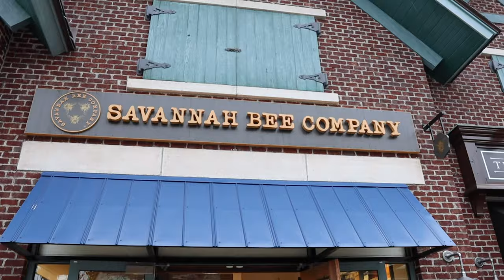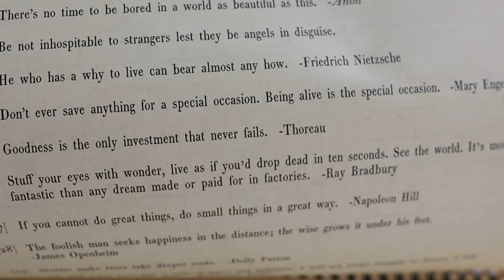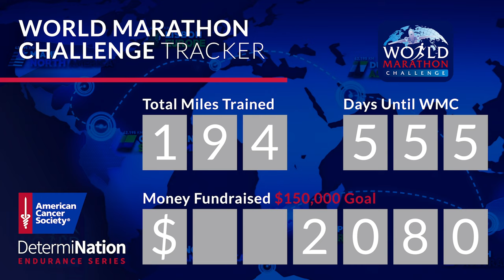How Have We Never Tried This Before at Disney Springs? | Rainy Day Relaxing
Why have we been staying up so late lately? No matter the case, it's called for some relaxing weekend mornings. Eve does a fabulous job introing the vlog and we eat a late brunch of potatoes, peppers, and onions. The easiest, yummiest vegan treat! Peter exposes Sarah exposing Peter and we are off to Disney Springs. We want to soak in some magic before our little staycation! Seats by the water are open and perfect for just relaxing. We grab a quick drink from Blaze and then head to the 4 Rivers Cantina Food Truck to try out their taco cone. It was so good and totally reminds us of Pecos Bill at the Magic Kingdom. After our little treat we head home. Peter has to postpone his run because of the rain, but we have good night watching "About Time" instead. Evie's choice! Happy Birthday, Grandma Cookie!